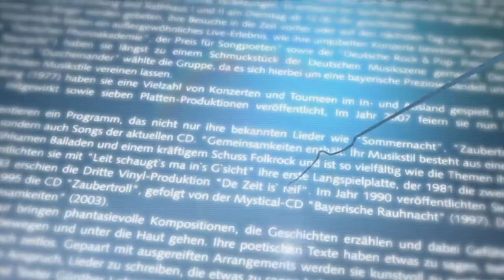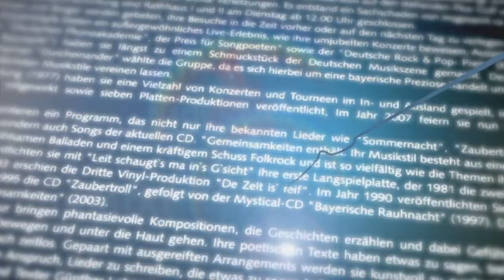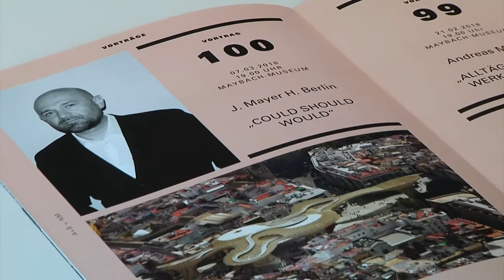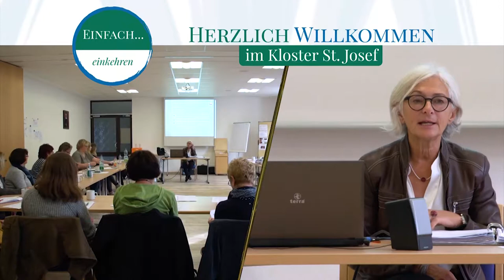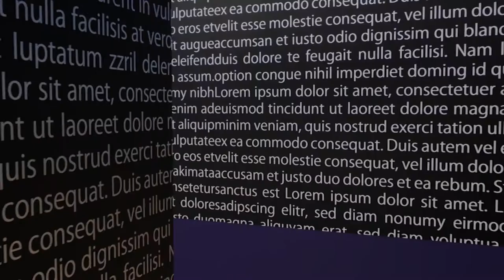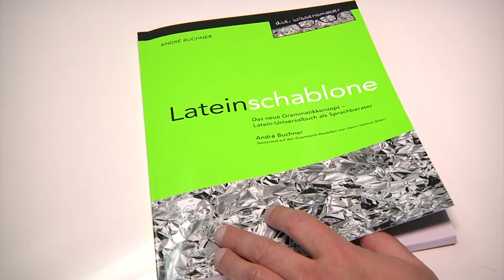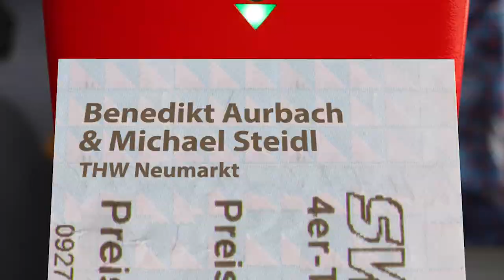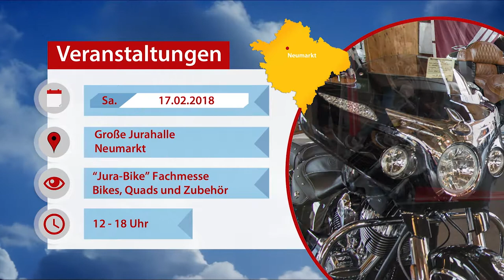Marktplatz Neumarkt 14.02.2018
Themen der Sendung:

Asche auf mein Haupt, mein Schatz! - ValentinstagsaschermittwochHinUndHerGerissenheit

Übergabe VW Up durch Raiffeisenbank

Architektouren

Lateinlernen mit neuem Konzept

Nächster Halt - THW sucht Crowdfunder